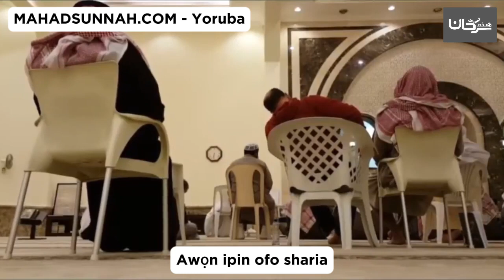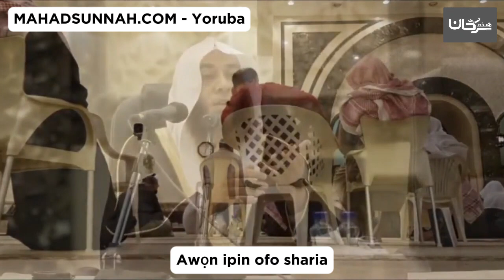Awọn Ipin Ofo Sharia